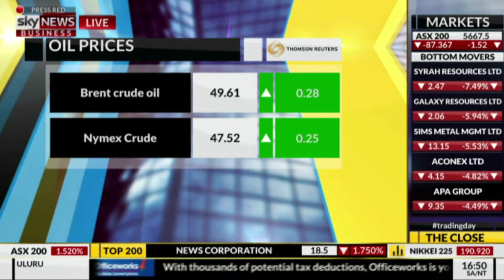XM.COM - Peter McGuire - Sky News - 06/06/2017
Peter McGuire of XM AUS on SKY TV.